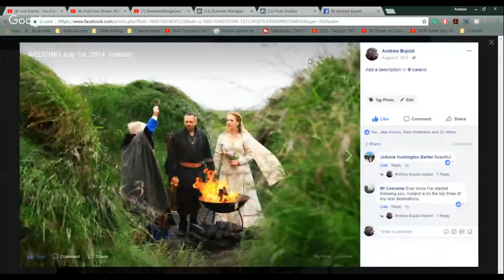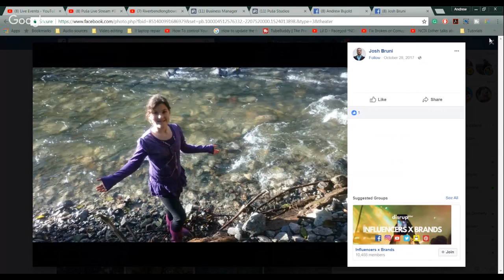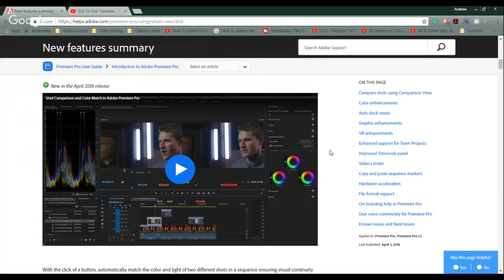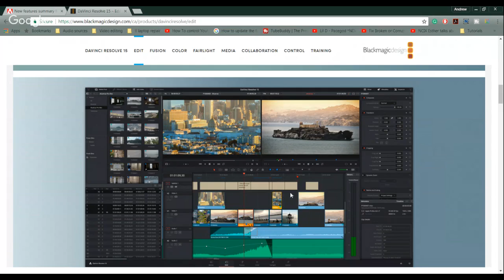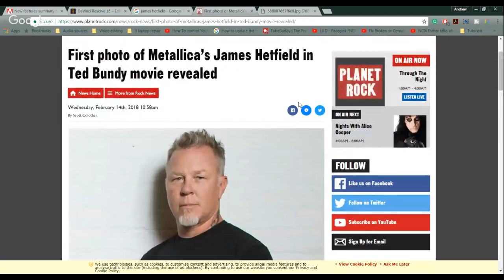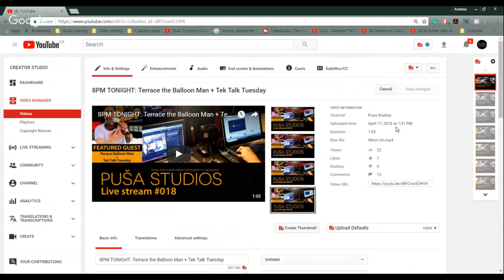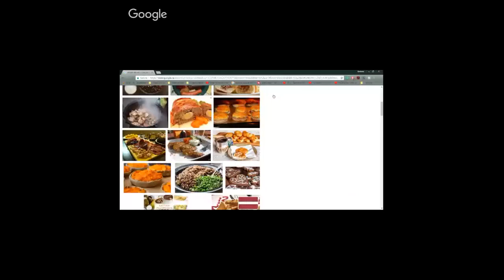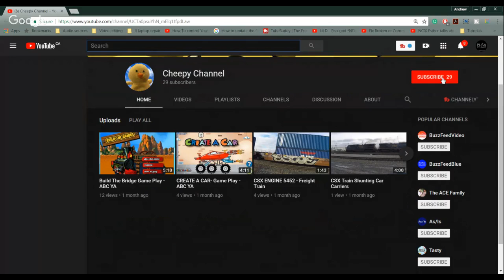The Terrace Balloon Man | Tube Life S01 * E10 on Puša Studios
What is the best way to pop a balloon? Our special guest Josh from @TerracetheBaloonman channel knows the answer!